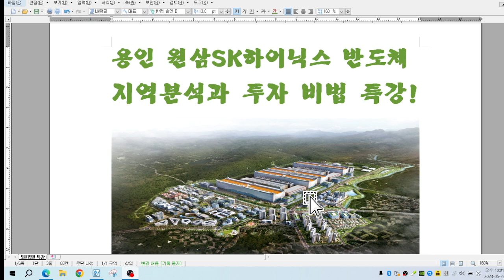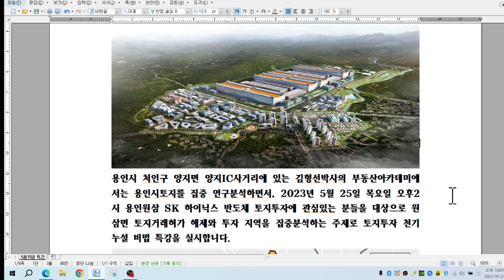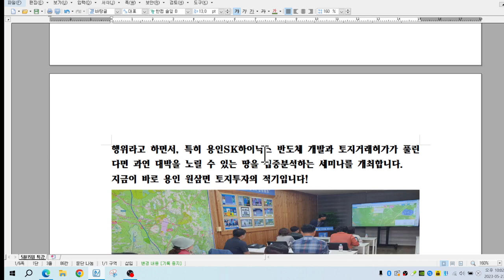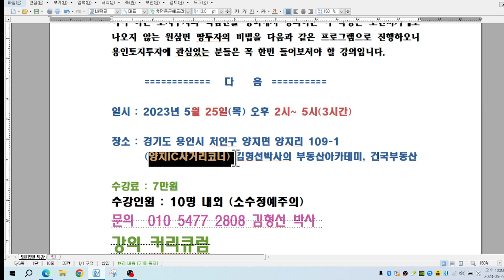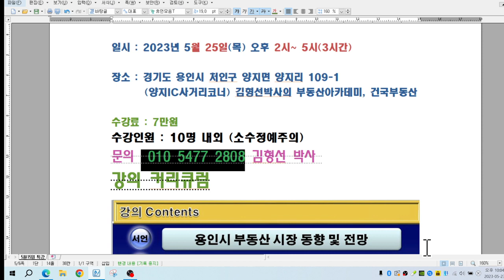용인시 토지투자 특강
용인 원삼SK하이닉스 반도체
지역분석과 투자 비법 특강!

용인시 처인구 양지면 양지IC사거리에 있는 김형선박사의 부동산아카데미에서는 용인시토지를 집중 연구분석하면서, 2023년 5월 25일 목요일 오후2시 용인원삼 SK 하이닉스 반도체 토지투자에 관심있는 분들을 대상으로 원삼면 토지거래허가 해제와 투자 지역을 집중분석하는 주제로 토지투자 천기누설 비법 특강을 실시합니다.

40여년간 오로지 토지투자를 연구한 김형선박사는 위기가 곧 기회라고 하면서, 2023년이 경제위기라고는 하지만 용인시 토지투자는 미래의 꿈을 사는 행위라고 하면서, 특히 용인SK하이닉스 반도체 개발과 토지거래허가가 풀린다면 과연 대박을 노릴 수 있는 땅을 집중분석하는 세미나를 개최합니다.
지금이 바로 용인 원삼면 토지투자의 적기입니다!

용인 원삼 SK반도체 주변 토지투자에 관심있는 대한민국 국민이라면 꼭 알아야 하는 토지투자의 핵심만을 정리해서 강의하는 이 특강은 도선비기에도 나오지 않는 원삼면 땅투자의 비법을 다음과 같은 프로그램으로 진행하오니 용인토지투자에 관심있는 분들은 꼭 한번 들어보셔야 할 강의입니다.

다 음

일시 : 2023년 5월 25일(목) 오후 2시~ 5시(3시간)

장소 : 경기도 용인시 처인구 양지면 양지리 109-1
       (양지IC사거리코너) 김형선박사의 부동산아카데미, 건국부동산

수강인원 : 10명 내외 (소수정예주의)
문의  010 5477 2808 김형선 박사
강의 커리큐럼

이런 분은 강의를 꼭 들으셔야 합니다!
1. 용인 원삼 SK반도체 주변에 땅투자를 하고 싶은데 어떤 땅에 투자하여야 할 것인가에 대해서 망설이시는 분!
2. 용인과 안성시 땅투자로 부자가 되고 싶으신 분!
3. 용인시,안성시 토지투자에 관심이 있으신 분!
4. 실전사례를 통한 땅투자의 비법을 알고 싶으신 분!
5. 기타 땅에 대해서 더 알고 싶으신 분!
6. 토지투어 및 돈 되는 땅 현장답사